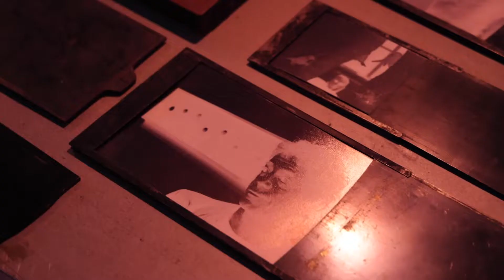Vinalia 2022 - VinArte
🎥 Un viaggio nelle atmosfere suggestive del percorso del conforto attraverso
"𝑆𝑖𝑎𝑚𝑜 𝑓𝑖𝑔𝑙𝑖 𝑑𝑒𝑙𝑙𝑒 𝑡𝑒𝑟𝑟𝑒 𝑑𝑒𝑙 𝑣𝑖𝑛𝑜 𝑒 𝑖𝑙 𝑣𝑖𝑛𝑜 𝑒̀ 𝑙𝑎 𝑝𝑜𝑒𝑠𝑖𝑎 𝑑𝑒𝑙𝑙𝑎 𝑡𝑒𝑟𝑟𝑎 𝑒 𝑙𝑎 𝑐𝑜𝑛𝑠𝑜𝑙𝑎𝑧𝑖𝑜𝑛𝑒 𝑑𝑒𝑙𝑙’𝑢𝑜𝑚𝑜.  𝑆𝑝𝑒𝑠 𝑐𝑜𝑛𝑡𝑟𝑎 𝑆𝑝𝑒𝑚"!”